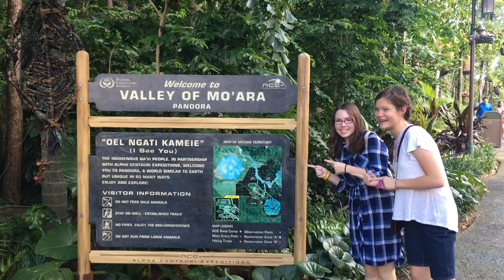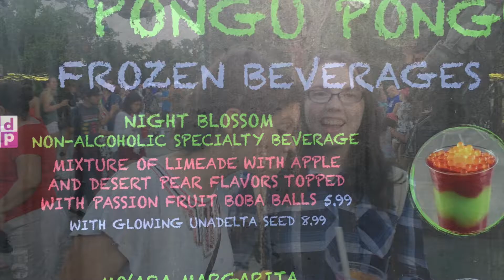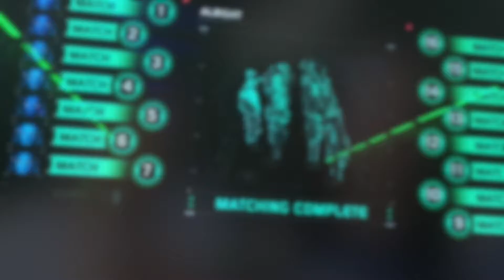Pandora, the World of Avatar in Disney's Animal Kingdom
Today we take you all to Pandora, the World of Avatar in Disney's Animal Kingdom. We hope that you get a glimpse of this new world, and we hope that you get a chance to visit yourself one day.
Make sure to join us in two weeks for our next video! See you then!
❤️, Alana and Ashlynn